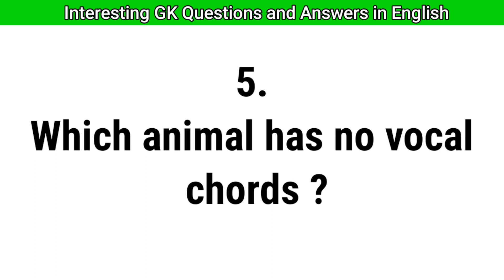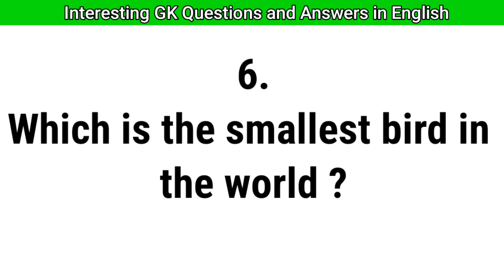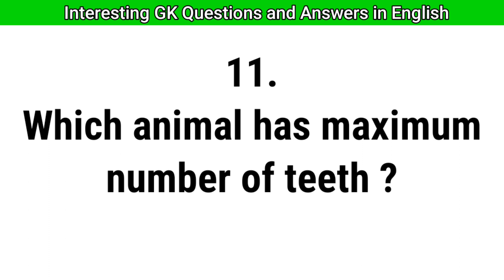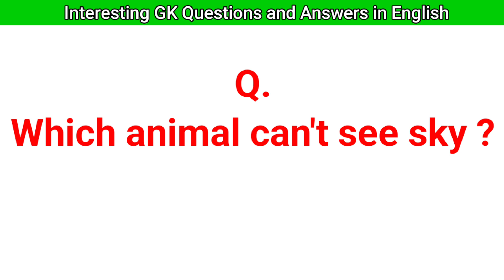Interesting GK || Interesting GK Questions And Answers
About the video:

Which animal has the shortest lifespan ?
Which animal has the longest memory ?
Which animal has teeth in its stomach ?
How many years can a cat live up to ?
Which animal has no vocal chords ?
Which is the smallest bird in the world ?
What is the maximum age of a tiger ?
How many types of fishes are found in sea ?
Which animal do not lie downwhile sleeping ?
Which animal has 3 hearts ?
Which animal has maximum number of teeth ?
What is the largest seabird ?
The tallest living animal is-
Which animal has its heart in his head ?
Group of lions is callled ?

general knowledge